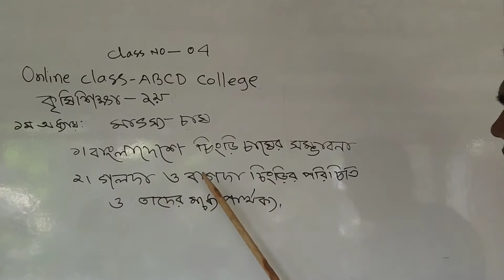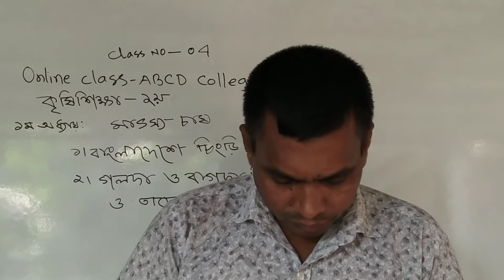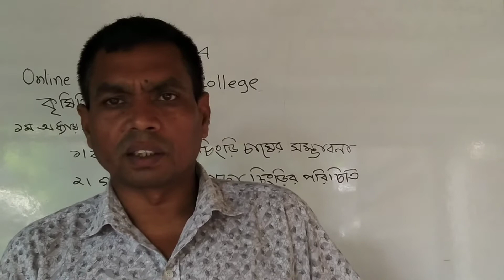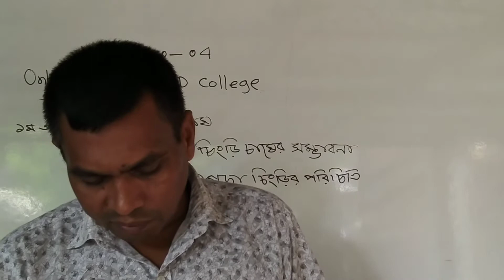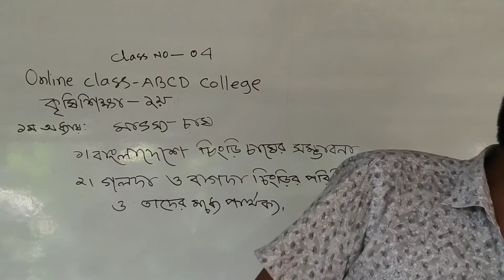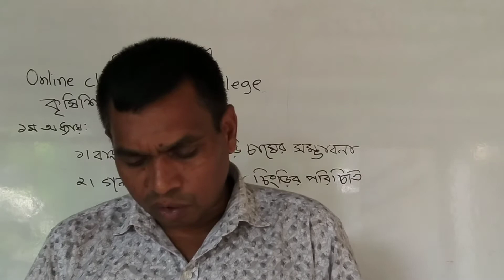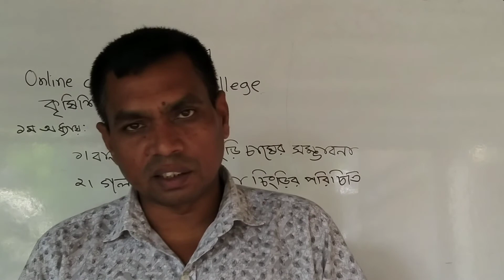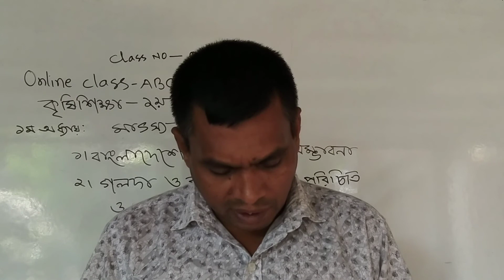কৃষিশিক্ষা ২য়(১ম অধ্যায়)মাৎস্য চাষ-০৪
বাংলাদেশে চিংড়ি চাষের সম্ভাবনাও গলদা ও বাগদা চিংড়ির পার্থক্য